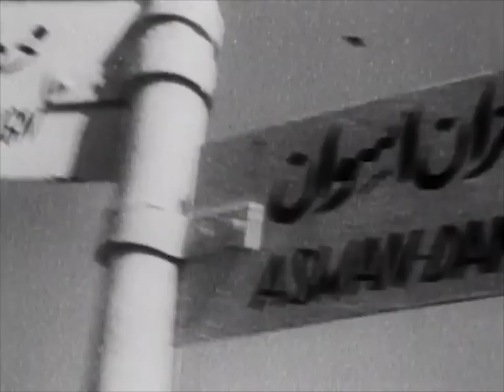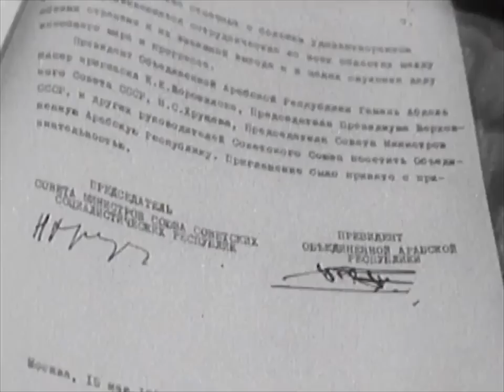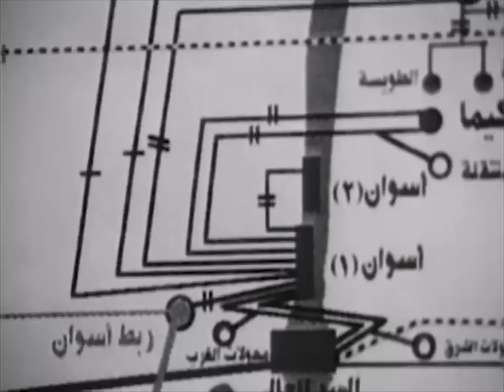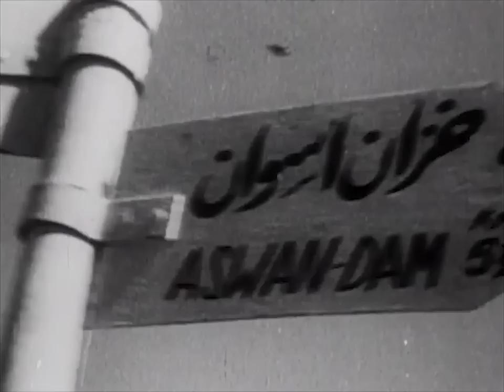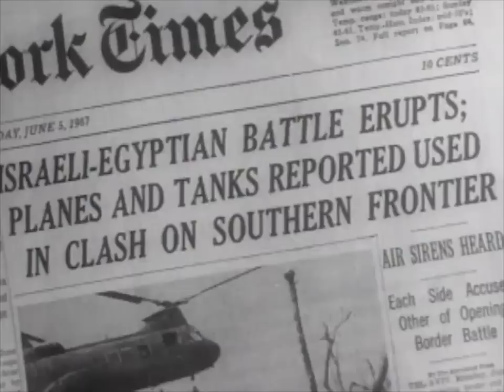The History of Egypt's Aswan Dam documentary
In 1954, Gamal Abdel Nasser, the Arab Republic of Egypt's first prime minister, had a plan to bring his poor country into the 20th century. To pull it off, he needed to harness the flow of.

Construction of the Aswan High Dam.

On the 21st July 1970, construction was completed on the Aswan High Dam in Egypt. Taking just over ten years to build, the High Dam cost nearly $1 billion. However, it's estimated that this.

Aswan Dam: The Largest Dam in the World - DOCFILMS The Aswan Dam is an embankment dam situated across the Nile River in Aswan, Egypt. Because the 1960s, the name generally describes the High.

This is a brief film about two important engineering feats, made it for a school project. Music is Gortoz a Ran.